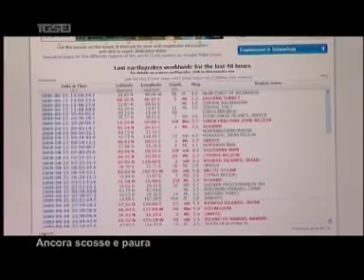1504 Ancora scosse e paura